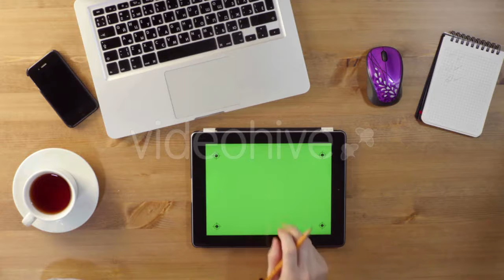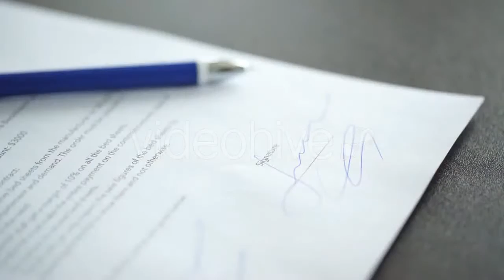Beautiful Landscape Tropical Sea Sunset And - (nature) Stock Footage | Mega Pack +40 items